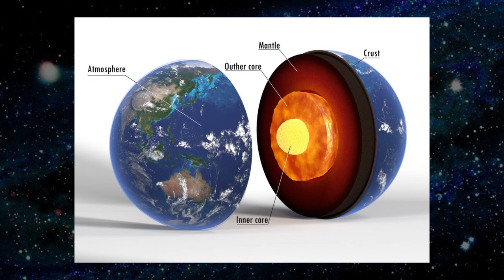You did not know this about mystery of earth|Beyond Tamil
Hi Tamil Time viewers in this video
I'm going to share some interesting facts and some mystery of earth that was unsolved till date
Do watch this video and get some knowledge from this video
This video only in Tamil

Script by K.Hariprasath

Voice over by S.Suganan